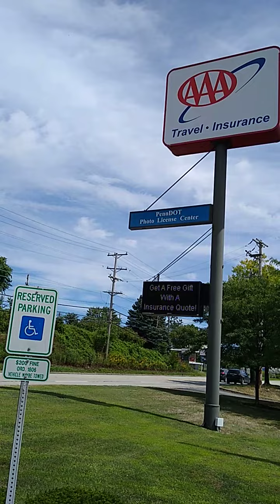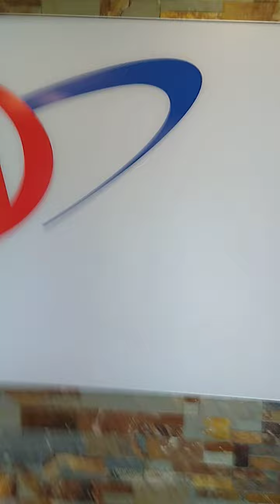AAA🏎️🚗 Pittsburgh 🇺🇸 Steelers HomeTown